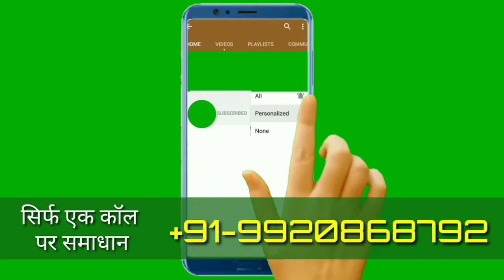बिना कोई मंत्र बोले एक्सीडेंट में होगी शत्रु की मौत ! 100% गारंटी ! shatru maran vidhi totke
बिना कोई मंत्र बोले एक्सीडेंट में होगी शत्रु की मौत ! 100% गारंटी ! shatru maran vidhi totke | Prachin मंत्र Rahasya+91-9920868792

Ham yahan per har prakar ke tantra mantra aur yantra sadhana ke bare mein batate hain.
Aur Hamare Yahan Per Vaidik, Tantrik Aur Aghori Kiriyaee ki jaati Hain -

बिना कोई मंत्र बोले एक्सीडेंट में होगी शत्रु की मौत,dushman ko marne ka upay,dushman ko tabah o barbad karne ka amal,dushman ko tabah karne ka totka,dushman ko tadpta dekhe,dushmani ka chilla,dushmani ke upay,dushmani,jaani dushman,dushman ko barbad karna,दुश्मन को कैसे मारे,dushman ko kaise marna hai,दुश्मन को बर्बाद करने का उपाय,dushman ko bimar karne ka amal, एक दिन में दुश्मन का खात्मा !,Dushman Ko Pagal Karne Ka Totka |,काले जादू से बचने के उपाय ||,दुश्मन को मिटटी में मिलाने का काला जादू ||,औरत को पटाने का काला जादू ||,दुश्मन पर करे काला जादू ||,काला जादू करने वाले पर वापिस कैसे करे ||,दुश्मन को मनचाही सजा देने का टोटका ||,दुश्मन को पागल करने का टोटका ||,दुश्मन को बर्बाद करने का टोटका |

Vashikaran mantra
Vashikaran totke
Vashikaran karne ke upay
Kala jadu ke upay
Kala jadu khatam karne ka Mantra
Nimbu se Vashikaran Karen
Photo se Vashikaran ka totka
Naam Se Vashikaran ke upay
Kapde se vashikaran Kese kare
Vashikaran Tilak kaise banaye
Mohini Mantra kaise siddh Kare
Mohini Tilak kaise banaen
Dushman ko khatm karne ka upay
Dushman ko barbad karne ka totka
Dushman ko pagal karne ka upay
Sambhog ke liye Mantra
Sambhog ke liye totke
Chori pakdane ka upay
Naam Se Vashikaran ke totke
Vashikaran ka Tod
वशीकरण का तोड़ क्या है
वशीकरण कैसे करें
वशीकरण के आसान टोटके
काला जादू वशीकरण मंत्र
काला जादू कैसे सीखें
काला जादू से बचने का तरीका
सास ससुर के वश में करने का उपाय
कामदेव संभोग मंत्र कैसे बनाएं
दुश्मन को दोस्त बनाने का उपाय
दुश्मनी कराने का सिद्ध मंत्र
नामर्द बनाने का यंत्र
प्रेत बाधा मुक्ति उपाय
{AND OUR SPECIAL SERVICE}
1. GET YOUR L0VE BACK
2. EDUCATION PROBLEM
3. VISA AND ABORAD
4. L0VE MARRIAGE PROBLEm
5. LOTEREY NUMBER
6. PROPERTY PROBLEM SOLUTION
7. DIVORC PROBLEM SOLUTION
8. HUSBAND wife DISTURBANCE SOLUTION
9. FAMILY PROBLEM SOLUTION
10. CAREER PROBLEM SOLUTION
11. BUSINESS LOSSES PRO BLEM SOLUTION
12. HEALTH PROBLEMS.
13. MONEY, CHILD PROBLEM SOLUTION

OUR GPAY , PAYTM AND PHONEPAY

3.  Vashikaran ka Tod in Hindi || वशीकरण तोड़ने का उपाय | वशीकरण, काले जादू को जड़ से नष्ट करने का टोटका
4. लव मैरिज के लिए परिवार को मनाने का उपाय | inter caste marriage problem solution 100% working totka
5. दुश्मन के घर में लड़ाई कराने के टोटके || do doston ko alag karne ka totka (dushmani karane ka Mantra)
6. शीघ्र विवाह के अचूक उपाय | 1 महीने में शादी करवा देगा यह यंत्र और मंत्र (प्रेम विवाह के लिए मंत्र)
7. कपड़े से स्त्री (पुरुष) वशीकरण यंत्र | किसी को भी वश में करके मनवाए खुद की बात ( kapde se vashikaran)
8. Shaadi todne ke upay in Hindi | शादी तोड़ने का मंत्र | शादी नहीं करना चाहते तो कीजिए इस मंत्र का जाप
9. पति को अपने वश में रखने का मंत्र | करें पति और प्रेमी को मुट्ठी में| how to get back lost love
10. शत्रु को शांत करने का उपाय | Shatru ko vash mein karne ka Mantra | how to force the enemy to apologize
12. नाम से वशीकरण कैसे करें ||Naam Se vashikaran | सिद्ध प्राचीन मंत्र (नाम से वशीकरण टोटका)
13. फोटो से वशीकरण कैसे करें |ladki ko kaise patate hain | patni ko vash mein karne ka upay